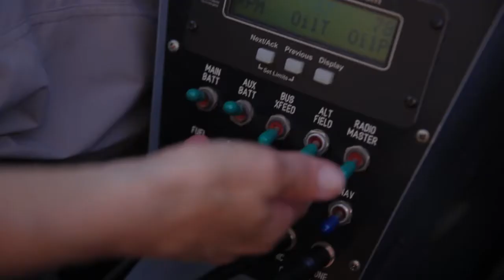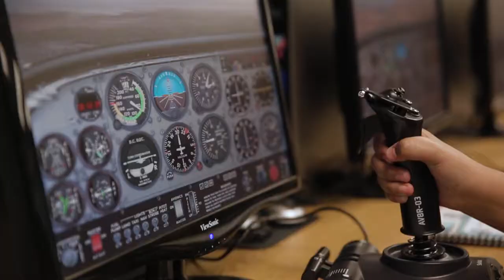Women in Aviation: Diana Andresen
Diana started out as a high school Biology teacher but now she's teaching students the love of aviation.